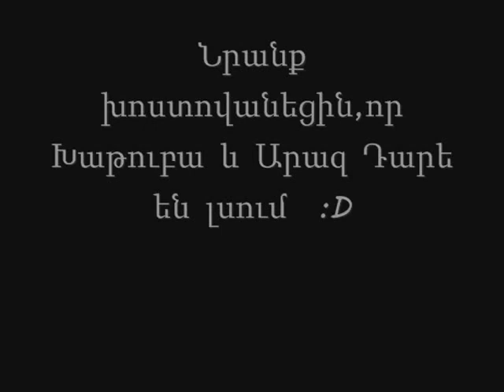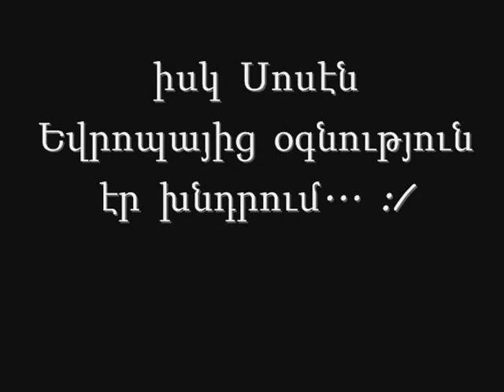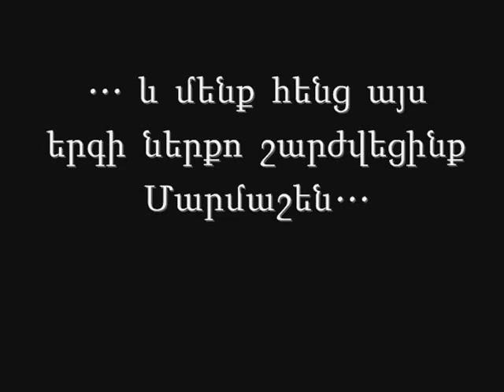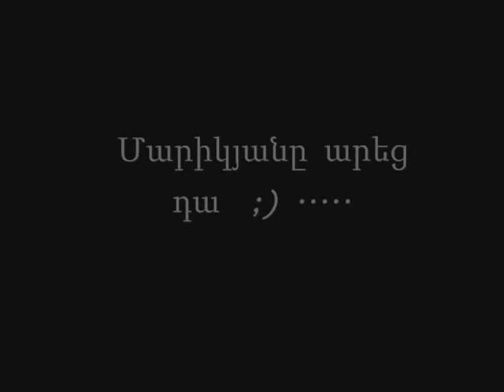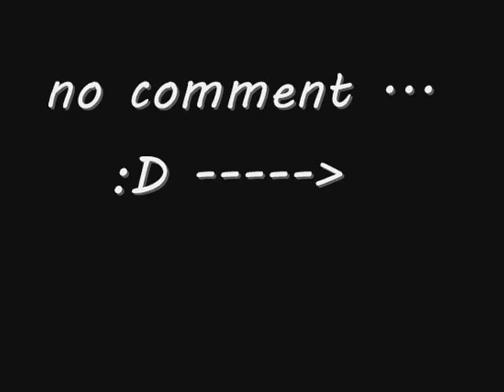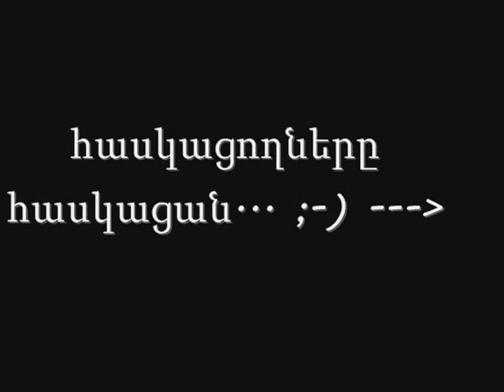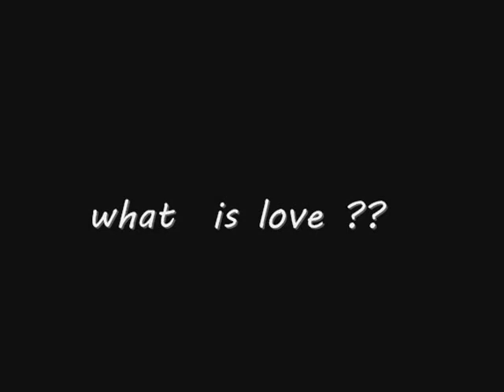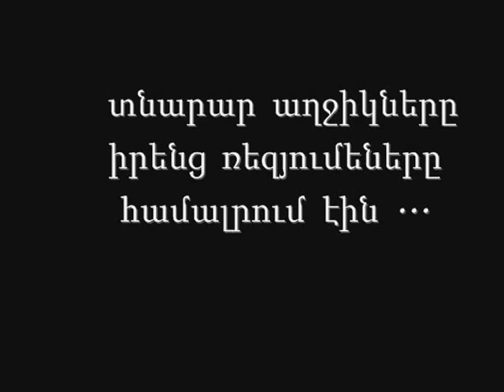my movie :D :D loool